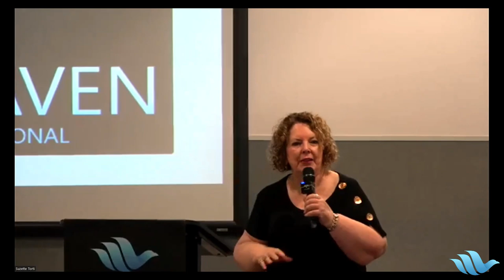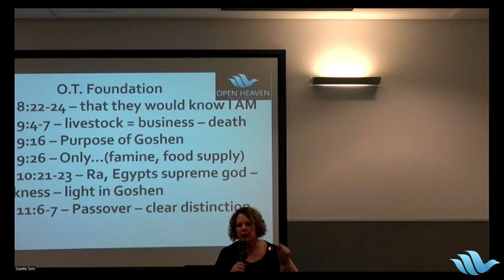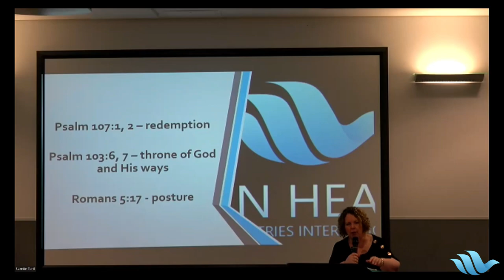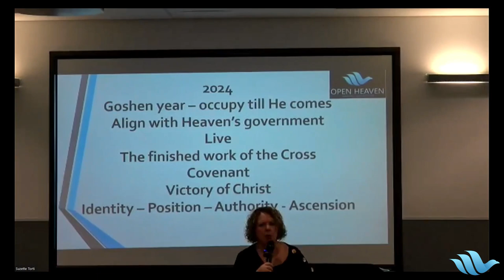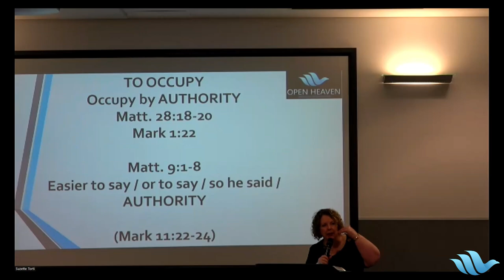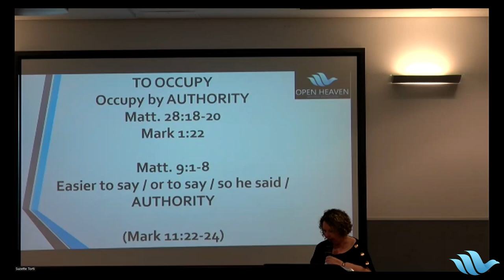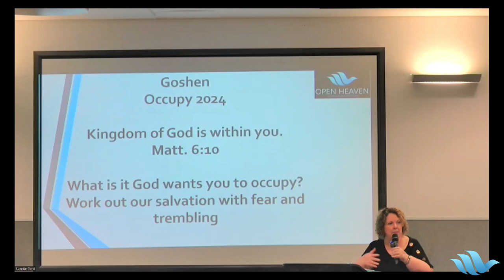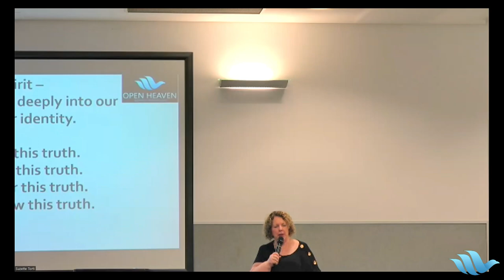31 December 2023 | Suzette Torti